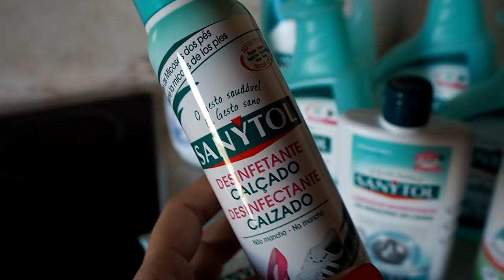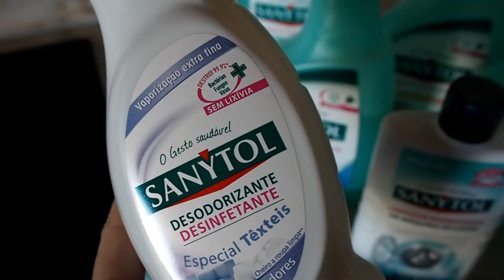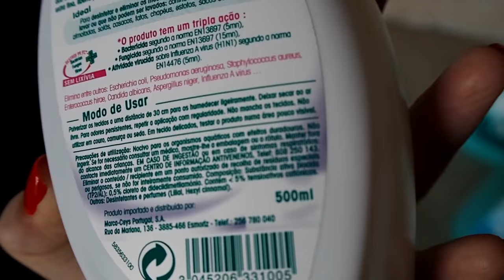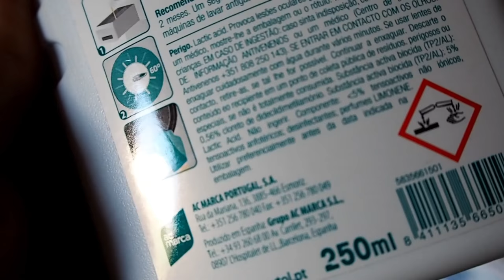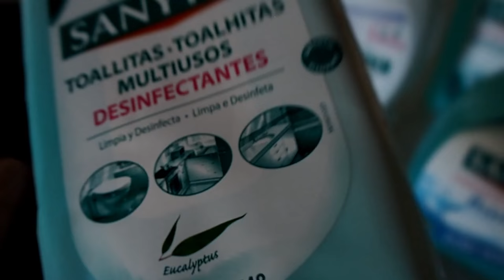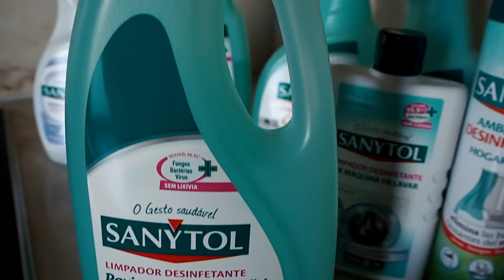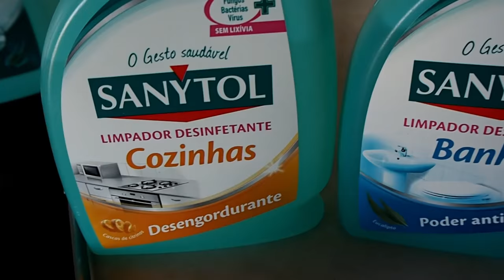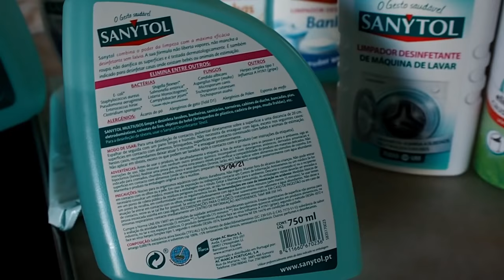Sanytol Produtos de LImpeza : Review!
Olá Meninas..!!

Hoje venho partilhar com vocês a minha opinião acerca de uma gama de produtos de limpeza antibacterianos sem lixivia que tenho estado a usar da marca Sanytol…!!

Estes produtos podem ser adquiridos em qualquer Supermercado ou Hipermercado, tendo eu comprado por exemplo, no Continente e no El Corte Inglês.

Produtos Mostrados :

- Sanytol Desinfetante e Desodorizante de Calçado, tem uma capacidade de 150 ml e custa 4,99 Euros;

- Sanytol Ambientador Desinfetante Casa e Tecidos, tem uma capacidade de 300 ml e custa 4,99 Euros;

- Sanytol Desodorizante e Desinfetante de Roupa, tem uma capacidade de 500 ml e custa 4,99 Euros;

- Sanytol Limpa Maquinas Desinfetante, tem uma capacidade de 250 ml e custa 6,99 Euros;

- Sanytol Multi-Usos Desinfetantes, tem 24 unidades e custa 4,59 Euros;

- Sanytol Lava Tudo Desinfetante Pavimentos e Superfícies, tem uma capacidade de 1000 ml e custa 4,05 Euros;

- Sanytol Desinfetante WC Banhos, tem uma capacidade de 750 ml e custa 3,79 Euros;

- Sanytol  Desinfetante Cozinhas, tem uma capacidade de 750 ml e custa 3,79 Euros;

- Sanytol Desinfetante Multisuperficies, tem uma capacidade de 750 ml e custa 3,79 Euros.